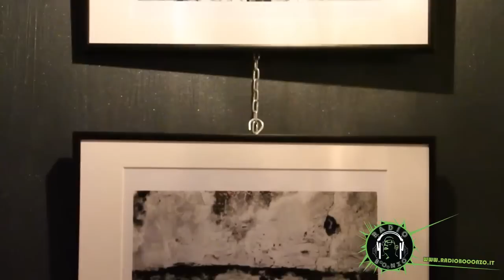Capri Jazz & Art - Antonio Cauciello